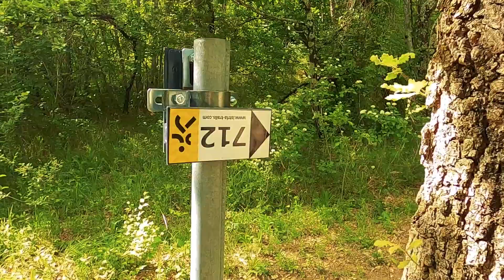Pazin - Gortanov Brijeg - Beram - Pazinski Krov - kružna pješačka staza 11km